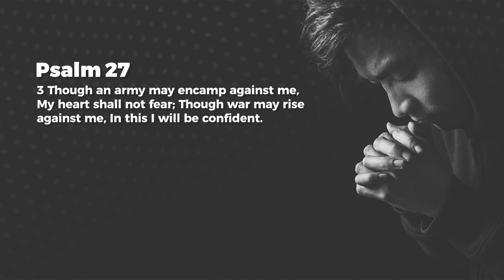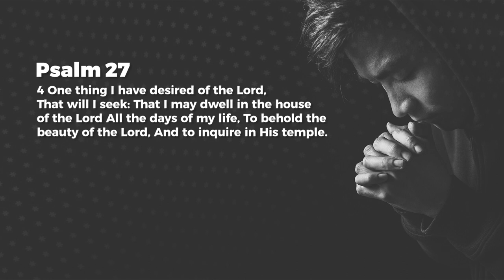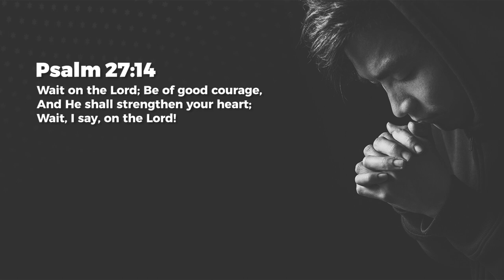In Your House (Psalm 27) - Jeyakumar Isaiah | Daily Devotion, February 18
Today's Daily Devotional: In Your House (Psalm 27)